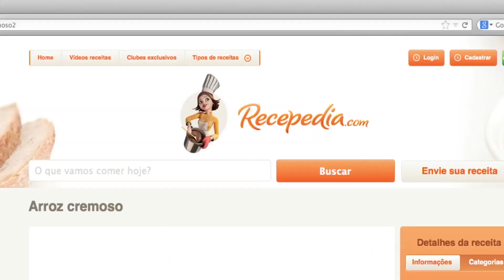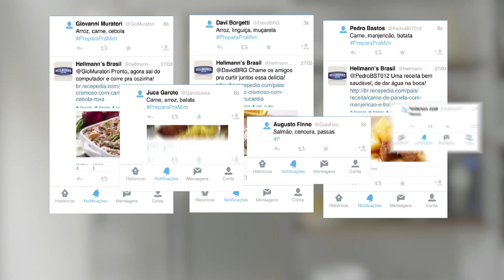PreparaPraMim (English)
PreparaPraMim is the first hashtag that answers the hungry of the Twitter users with a recipe in real-time. How? Try it: When you're hungry you'll only need two ingredients: Hellmann's and Twitter. Tweet the ingredients you want to use + PreparaPraMim. Hellmann's answers you right away with a delicious recipe!